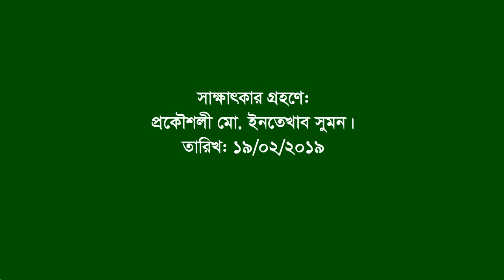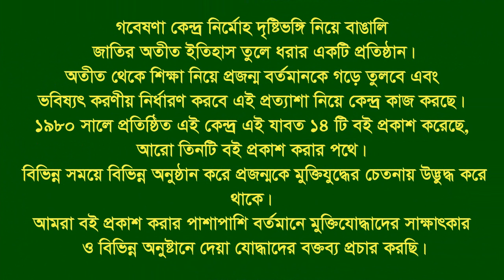Interview of Md Ikbalur Safa ।। Sandwip ।। CTG ।। F. Fighter ।। FF